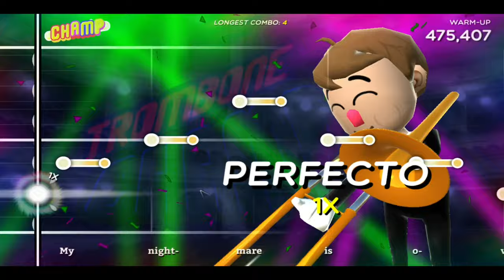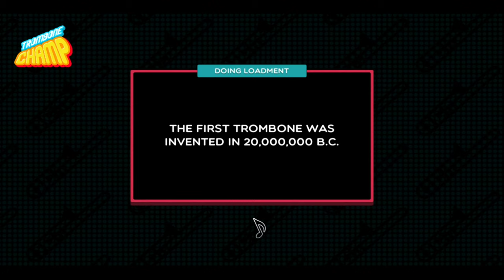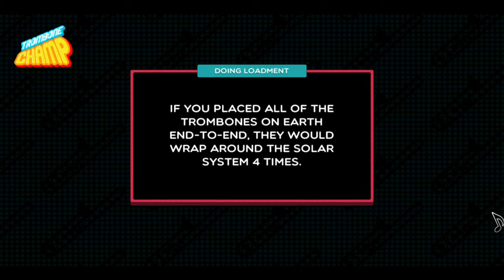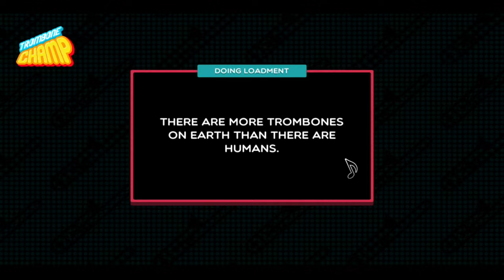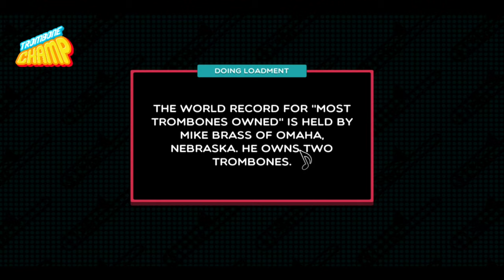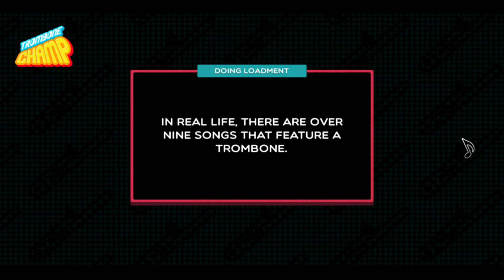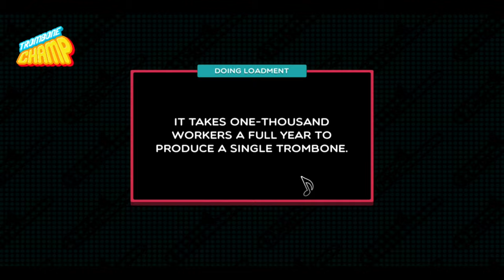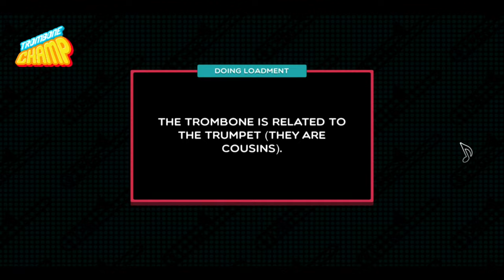SPECIAL EPISODE!! TROMBONE CHAMP - THE BEST GAME EVER!!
Enjoy some playthrough of the best game you will ever see or play!